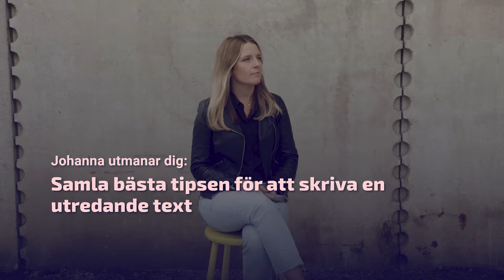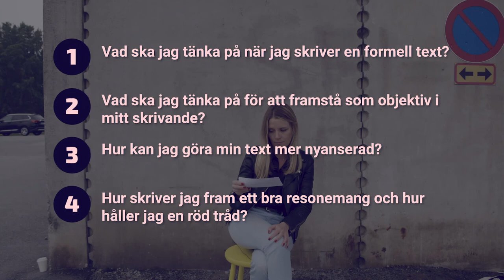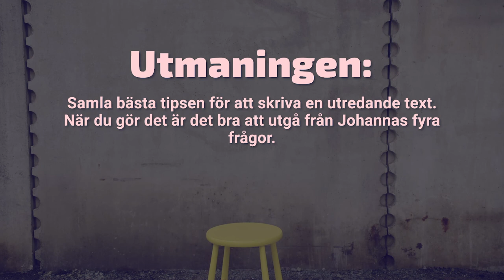Johanna utmanar dig: Samla bästa tipsen för att skriva en utredande text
Vad ska man tänka på när man vill skriva formellt, objektivt och resonerande? Sportjournalisten Johanna Frändén förklarar och exemplifierar med att lyfta frågan om det är så att idrott och politik hänger ihop eller inte. Här är utmaningen att samla de bästa tipsen utifrån alla avsnitt av Skrivjouren och arbetsblad för formellt, resonerande skrivande.

Den här skrivutmaningen är en del av UR:s Tio sätt att träna skrivstyrka, en skrivtävling för alla sjundeklassare i hela Sverige. Den klass som vinner får en hel dags skrivinspiration med författaren och programledaren Clara Henry, sportjournalisten Johanna Frändén och polisen Nadim Ghazale. Läs mer om tävlingen här Anmäl din klass senast 12 november!